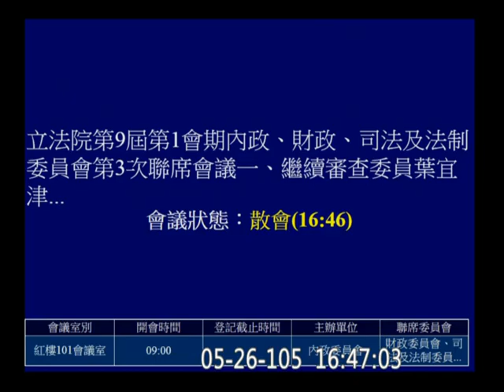20160526 不當黨產處理條例 03 (下午) 黃國昌 陳其邁 葉俊榮 姚文智 吳秉叡 徐國勇 王育敏 李彥秀 江啟臣 許淑華 曾銘宗 林麗蟬 內政 【立法院演哪齣？】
注: 內政部長 葉俊榮 是我國第一部通則性的行政法典「行政程序法」的共同起草人之一（在法治國的前提下，行政法的作用主要在限制行政機關恣意作為，我國約在公元2000年前後才有首部通則性的行政法典）， 葉俊榮同時也是多部行政法學專（磚）書與指定教科書的作者。